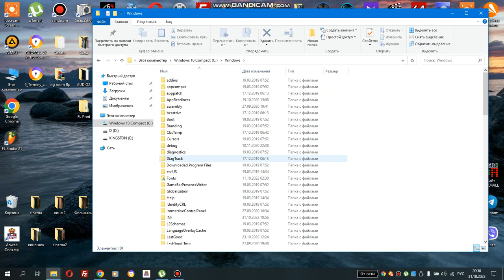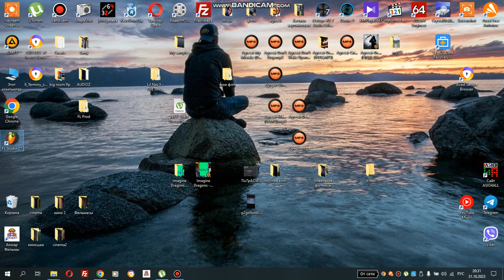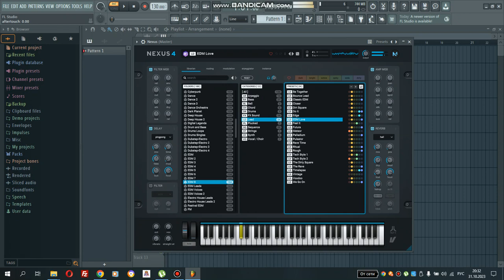Решение проблемы с ромплером Нексус 4,если при открытии он запрашивает пароль?